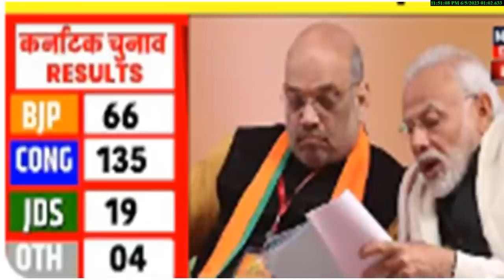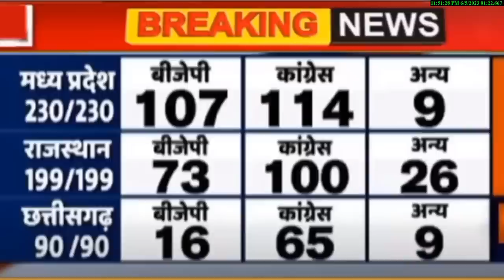छत्तीसगढ़ 90 सीटों का चौंकाने वाला चुनावी विश्लेषण ओपिनियन पोल ?आज चुनाव में कौन बनेगा मुख्यमंत्री ?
छत्तीसगढ़ 90 सीटों का चौंकाने वाला चुनावी विश्लेषण ओपिनियन पोल ?
आज चुनाव में कौन बनेगा मुख्यमंत्री ?राजनीतिक विश्लेषण ओपिनियन पोल
2023 Assembly election opinion poll